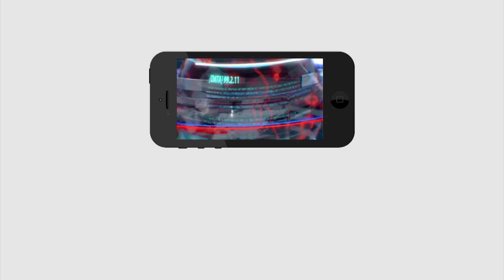Chandrababu make it if you man | చంద్రబాబు నువ్వు మగాడివి అయితే నీ ఎమ్మెల్యే లను రాజీనామ చేపించు..!